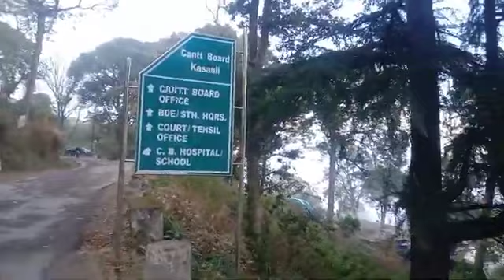it's our Kasauli😳😳😳😳😳 vlog no 1